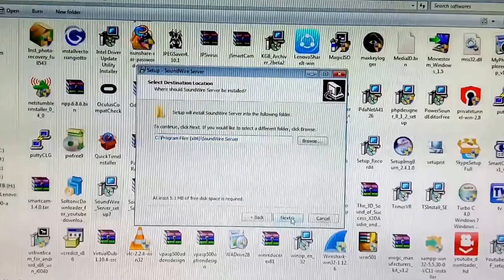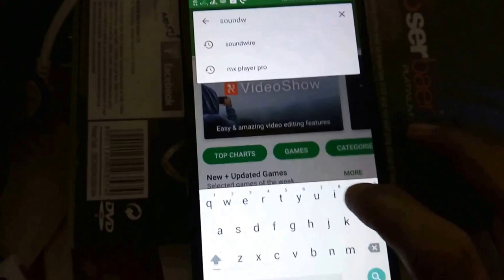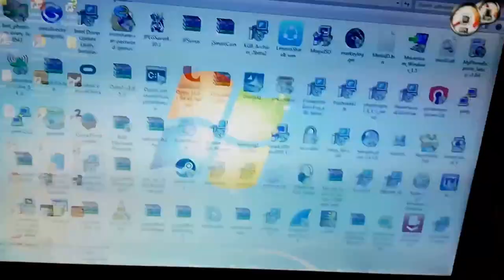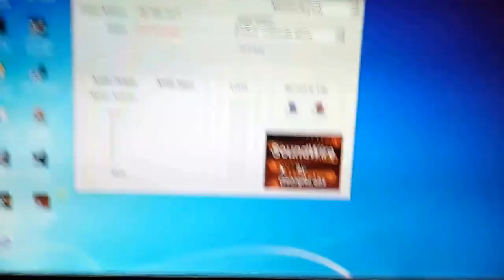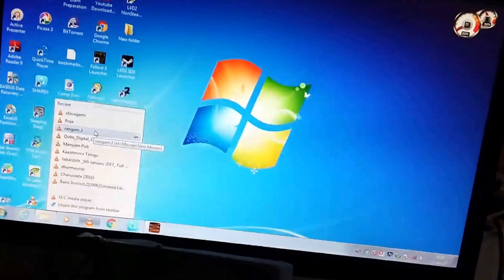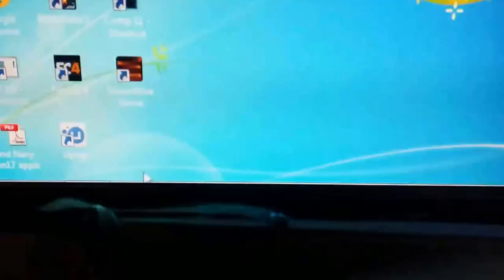How to Use android mobile as a wireless speaker for PC or Laptop.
Play PC audio in Mobile using a software without home theater or any speakers.  Here i can show you step by step process of how to play PC audio in android mobile if you dont have any home theater or any speakers.

Here i can show you in detail with Video guide.

All you need is just download one software for PC and Another app for android mobile. There you go.

1. Soundwire server (for PC)

2. Soundwire (for android)

Now just follow the Video for detailed process.

Note:You have to connect  to same wifi network both PC and Mobile.
(prefered: create hotspot in your PC and connect your mobile to that network).